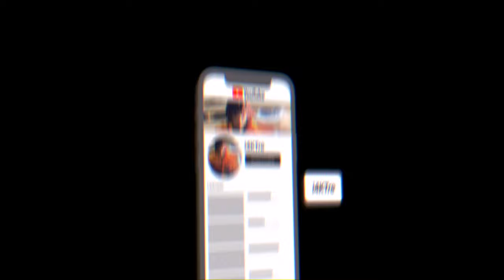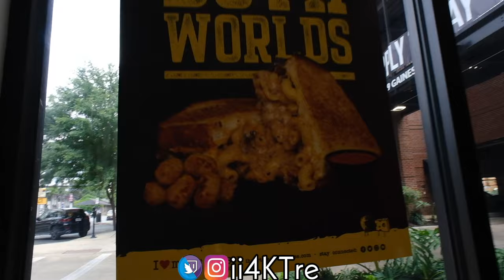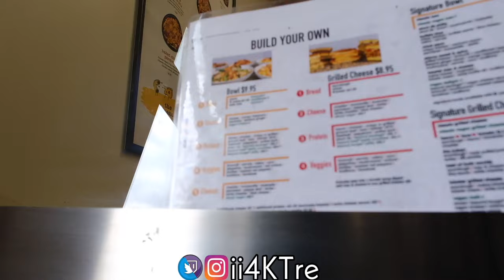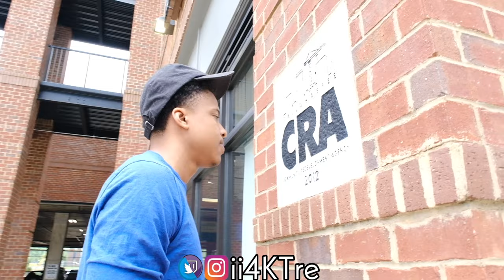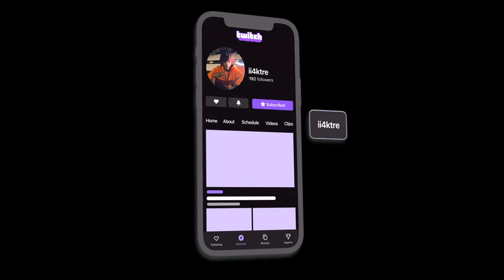TALLY LOWKEY GOT A BANGER (“I ❤️ Mac & 🧀” Test Run) BARI MIGHT’VE PUT US ON 😳